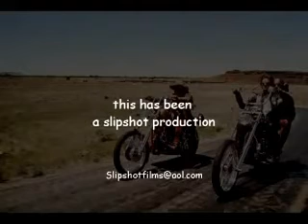Born To Be Wild and Easy Rider (Slipshotfilms)_WMV V9.wmv